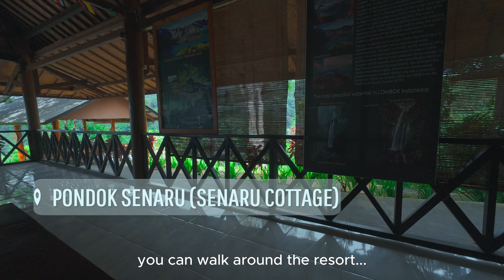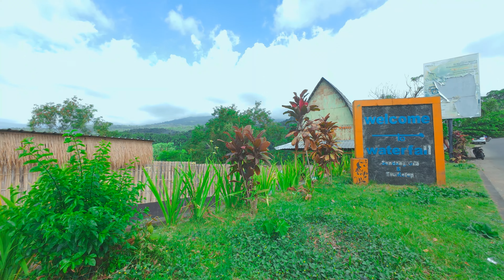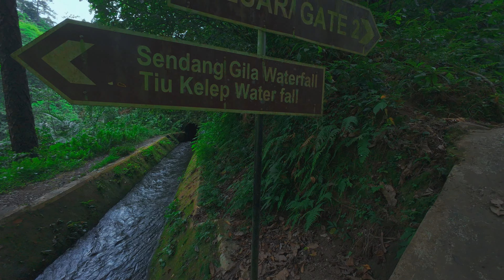SENDANG GILE & TIU KELEP - SENARU (LOMBOK) - Air terjun MINDBLOWING yang korang kena explore!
Senaru yang terletak di belah utara Lombok Indonesia, menyimpan pelbagai rahsia dan keunikan alam semula jadi. Kepada sesiapa yang ingin bercuti ke Lombok, Daerah Senaru semestinya perlu menjadi destinasi pilihan anda. Dengan alam semula jadi yang tidak terusik dan damai, ia mempunyai kawasan belukar dan air terjun yang banyak dan cantik. Sangat sesuai untuk membawa keluarga beriadah dan mengalami suasana alam semula jadi yang eksotik. Percutian kami amat berbaloi dan menyenangkan kami, tatkala kehidupan harian hiruk pikuk kami di bandar, Senaru berjaya menenangkan akal, minda dan fikiran.  Sendang Gile dan Tiu Kelep, kami akan datang lagi!

Senaru, located in the northern part of Lombok, Indonesia, holds many secrets and unique nature. For anyone who wants to go on vacation to Lombok, Senaru District should definitely be your destination of choice. With its undisturbed and peaceful nature, it has abundant and beautiful bushland and waterfalls. It is very suitable to bring the family for recreation and experience the atmosphere of exotic nature. Our vacation was worth it and we enjoyed it, when our daily life was hectic in the city, Senaru managed to calm the mind, and spirit.  Sendang Gile and Tiu Kelep, we will come again!

Location featured: Sendang Gile waterfall, Tiu Kelep Waterfall, Pondok Senaru Cottage, Cafe Rifka, Jalan Prawisata, Bangsal Port, and more awesome local stalls, restaurant, and spots in Senaru (North Lombok).

SPECIAL THANKS-

Pak Abu Bakar/Pak Cario (Tour Guide)

GEARS -